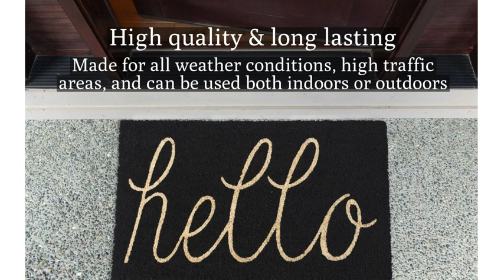DII Hello Coir Fiber Doormat Non-Slip Durable | MD Online Store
Outdoor/Indoor, Pet Friendly, 18x30, Purple

DII offers full collections of trend based designs, bringing you fresh, innovative lines of quality home products for every season. Let DII products become a valuable part of your life.